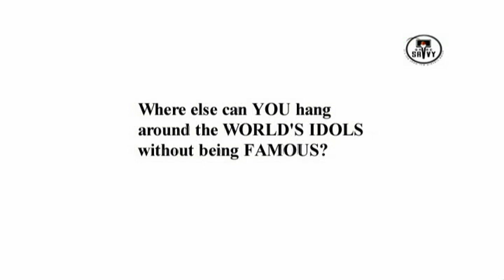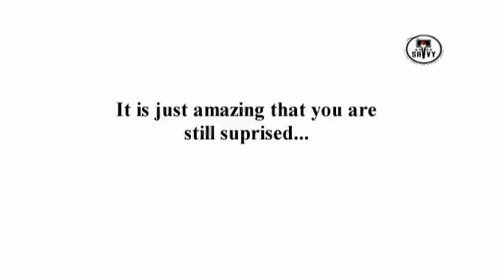SavPrk2009 WK2 Saturday